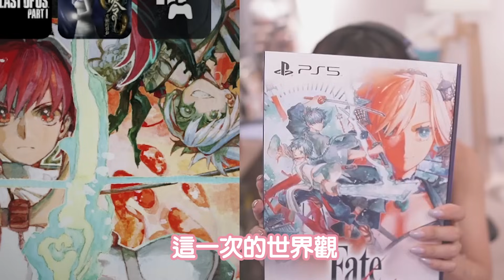《Fate/Samurai Remnant》看啊大家，你們花的錢是值得的！｜貝莉莓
🍓會員福利：(不分層級都有喔)
  ღ忠實會員徽章
  ღ表情符號
  ღ會員專屬聊天群組
  ღ每月一組會員專屬COS圖
  ღ每月不同點卡序號抽獎